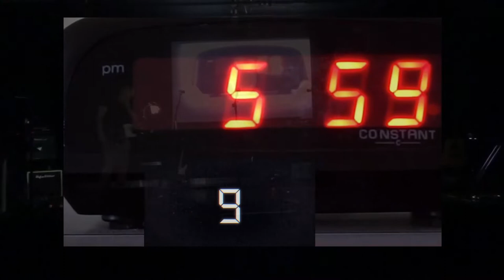MARLENE (live at MAS partie 1)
Concert de LR6 au Moulin à Sons le 25/06/22.
Pour commencer, en intro, "La double vie de Véronique" de Zbigniew Preisner - Van den Budenmayer Concerto en mi mineur
(extrait du film éponyme de Krzysztof Kieślowski)
Puis une reprise retravaillée de Marlène de Noir Désir sur quelques images d'archives de Marlene Dietrich.